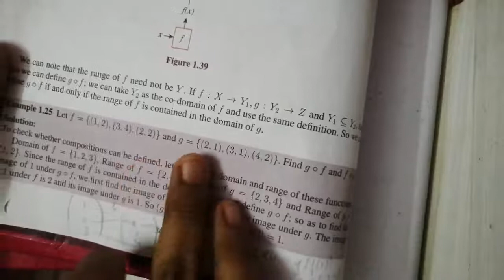FUNCTIONS || COMPOSITION OF FUNCTIONS || TAMIL